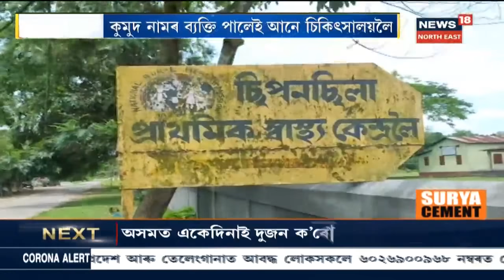Prime Time 18 : Lockdown ৰ বাবে সংকটত নেকি বন্যপ্ৰাণী সমূহ?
6 May 2020 : যদিও বন্যপ্ৰাণী সমূহৰ মাজত সংকটে দেখা দিছে, বান্দৰ সমূহক খাদ্য নিদিবলৈহে আহ্বান কৰিছে প্ৰকৃতি প্ৰেমীৰ । লগতে আন আন সংবাদ ।